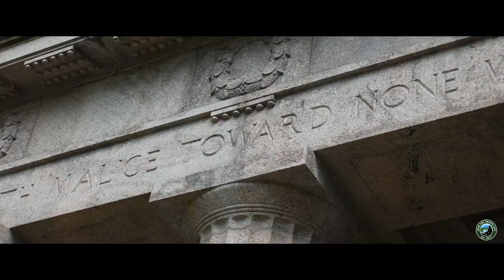Abraham Lincoln Birthplace National Historic Park | History | Hiking Trails | Kentucky | USA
Are you willing to donate $1 a month to help this channel grow? to help out! It would be greatly appreciated!

In this video we are exploring Abraham Lincoln Birthplace National Historic Site/Park in Hodgenville, Kentucky, USA

Abraham Lincoln was a President of the United States. President Lincoln was the 16th person to take the position.

This site is called the Lincoln birthplace because it was the site where Abraham Lincoln was born. There is a cabin onsite where he was born.

We went on several hiking trails here as well including the boundary oak trail, the sinking spring and the big sink trail.

or